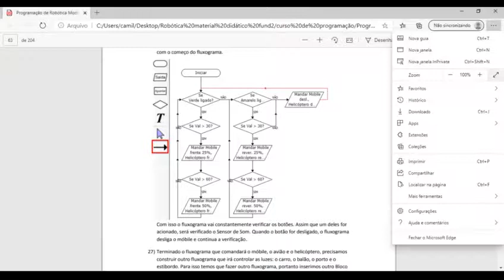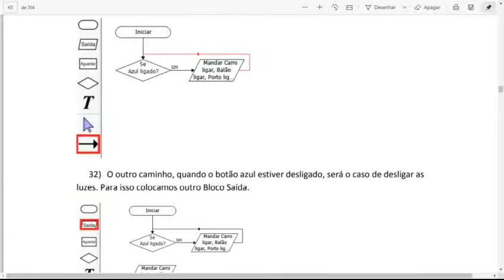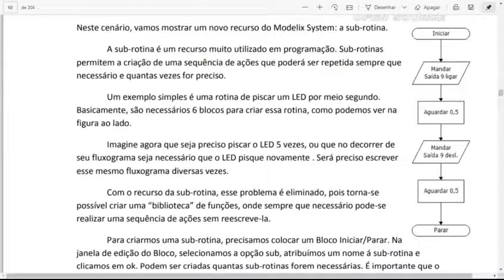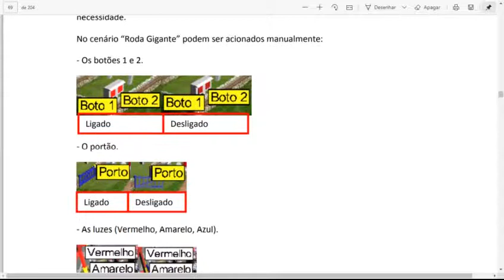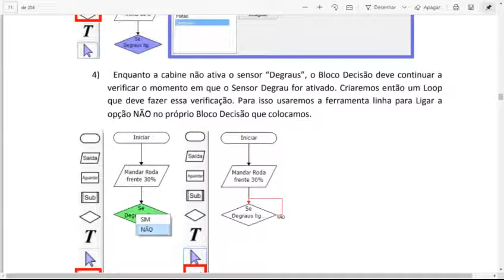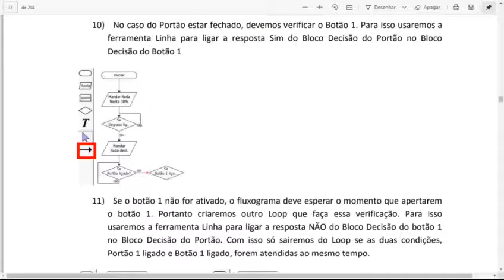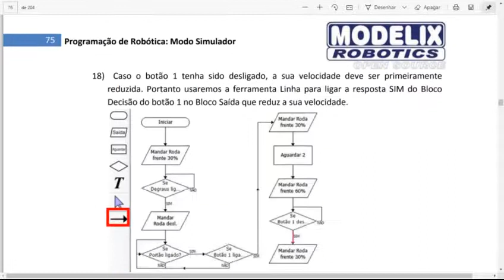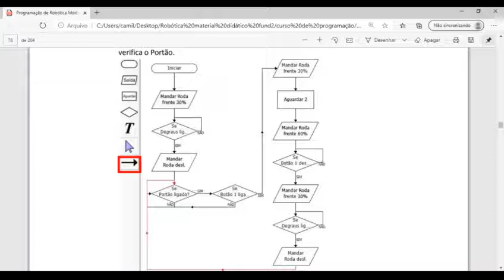Professora Francisca - Robótica - 9ºAno - Aula da semana 06 a 10